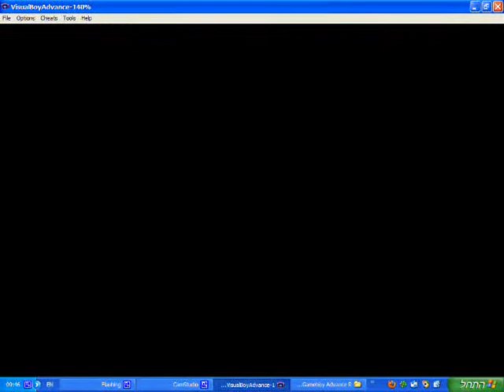pokemon emerald - fun in the safari!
just me in the safari catching pokemon and stuff...